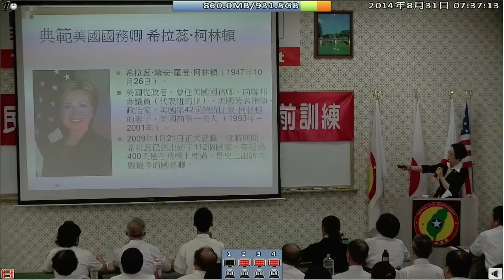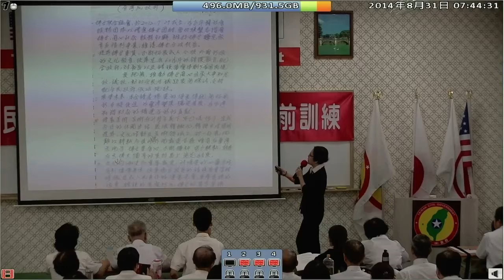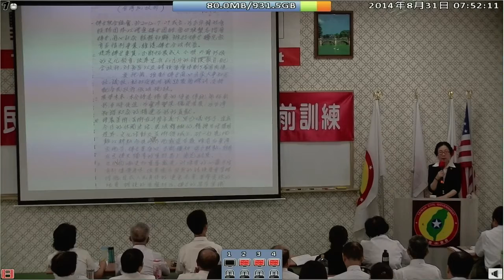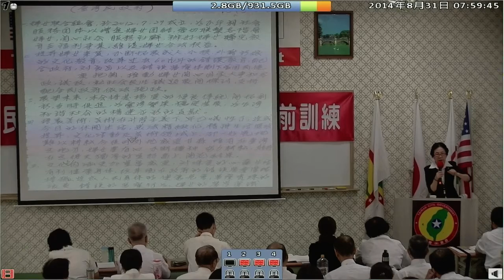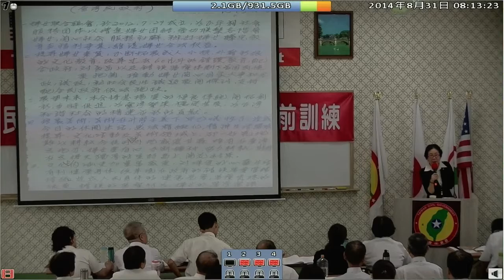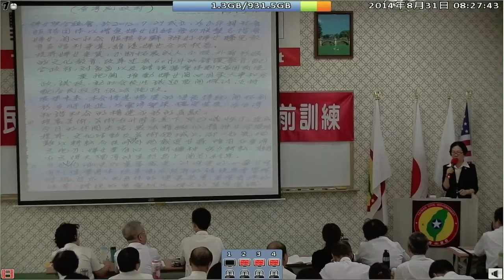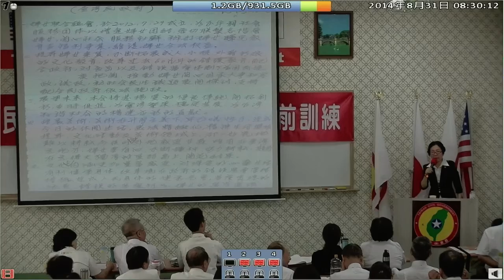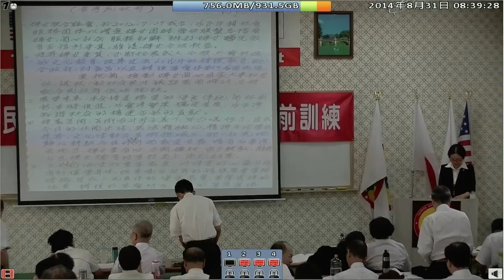140831-8a-婦幼的權利-郭韋朱-台灣(民)政府140829閣員議員職前訓練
140831-8a-婦幼的權利-郭韋朱-台灣(民)政府140829閣員議員職前訓練